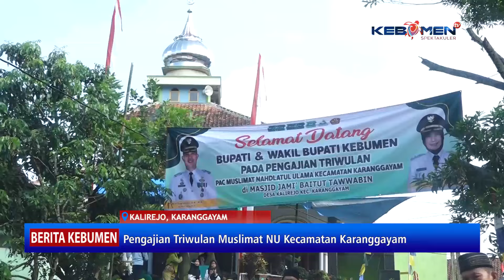Pengajian Triwulan Muslimat NU Kecamatan Karanggayam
Berita Kebumen Edisi Senin, 8  Juli 2024

Bupati Kebumen yang diwakili Staf Ahli Bupati Muhsinul Mubarok, menghadiri pengajian triwulan muslimat NU Kecamatan Karanggayam. Dalam acara ini, masyaraakat diajak meningkatkan semangat gotong royong untuk menuju desa mandiri.

- X: @kebumentelevisi